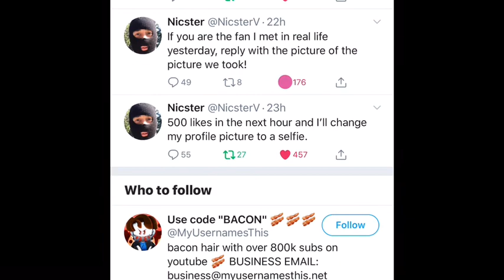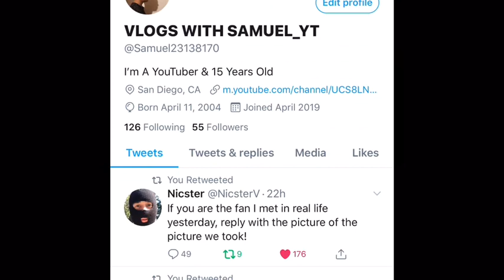MrTop5 MrTop5 Follow Me Back On Twitter!